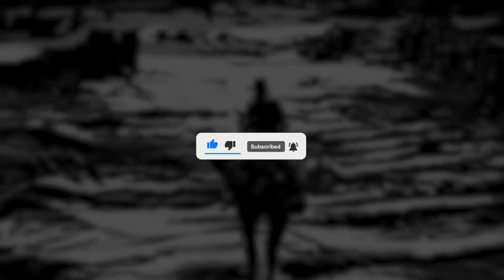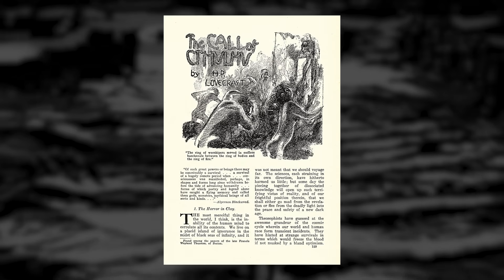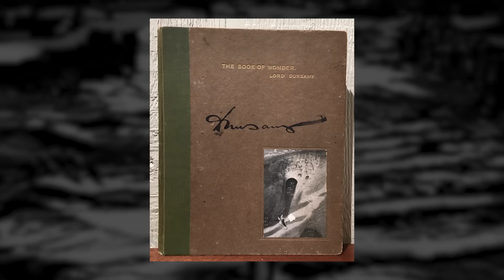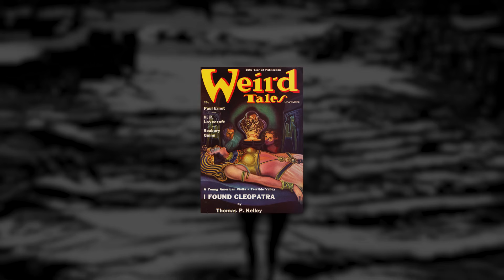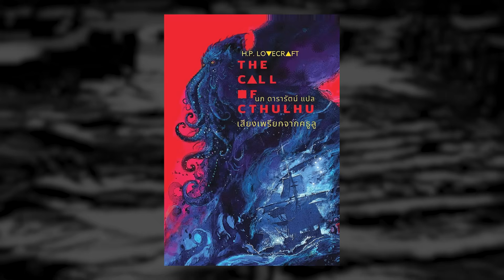นครไร้นาม The Nameless City - H.P. Lovecraft | The Codex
ผ่าน Truewallet : ID Moonl1ght
ผ่านบัญชีธนาคาร : 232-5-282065 ธนาคารกรุงเทพ ชยุตพงศ์ บุญส่งดี
ทุกการสนับสนุนไม่ว่าจากช่องทางใดก็ตามจะช่วยให้ช่อง The Codex พัฒนายิ่งขึ้นไปอีกขอบคุณครับ

The Codex is heavily inspired by these channels.
ช่อง The Codex ได้รับแรงบันดาลใจมาจากช่องเหล่านี้
- Untitled case
-The Moof